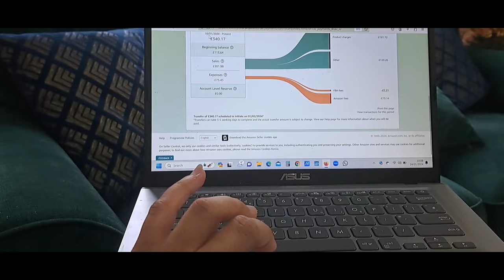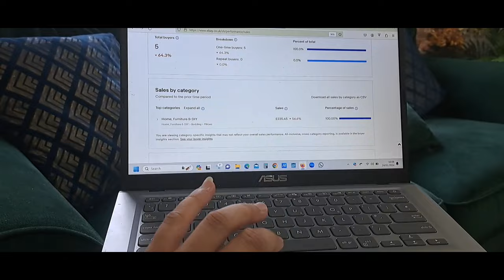BEING A SUCCESSFUL IN YOUR LIFE YOU MUST BE HOPEFUL.HOW I MANAGE AS A HOUSEWIFE AND MUM OF 4.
BEING A SUCCESSFUL IN YOUR LIFE YOU MUST BE HOPEFUL.HOW I MANAGE AS A HOUSEWIFE OR MUM OF 4.
motivation family cooking facts happy shopping relaxing anxiety vlog reality urdu pakistan india being successful you must be hopeful be hopeful tips to be hopeful all the time being successful a successful man story things to be hopeful for successful how to be hopeful when trying to coniceive how to be hopeful in hard times how to be hopeful how to be hopeful how to be more hopeful in life how to be hopeful for the future hopeful how to stay hopeful strong successful male successful people successful people story successful people habitshow i manage my time as a mom how i manage my time as a stay at home mom how i manage my time how to manage your time as a mom housewife how i manage my house how i manage household with kids how do i manage my house office and family how do i manage houseworks workouts happily a housewife how i manage my youtube channel habits to manage work and home time management for housewife how to manage house work life of a working trust allah for everything trust in allah
trust allah for everything no matter what,allah trust allah trust allahs plan for you,the power of trust: nothing is impossible for allah,trust allahs timing trust in allah motivation,trust allahs,allah has a bigger plan for you,trust allahs plan trust allah and do your part,trust allah controls the future the decree of allah when allah tests us allah will save you allah allah says don't worry too much